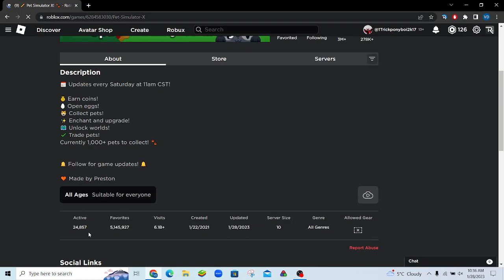ROBLOX IS DOWN...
rip roblox no more content for me ig lol